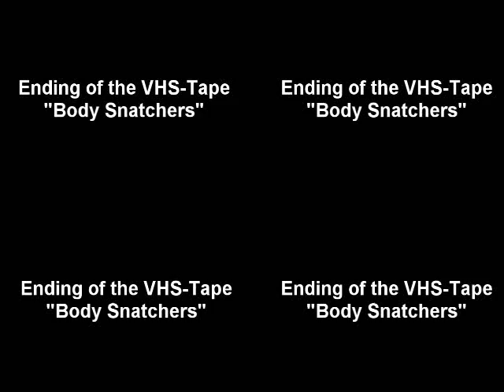Ending of the VHS-Tape "Body Snatchers"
The ticking noise in the background is from a clock.